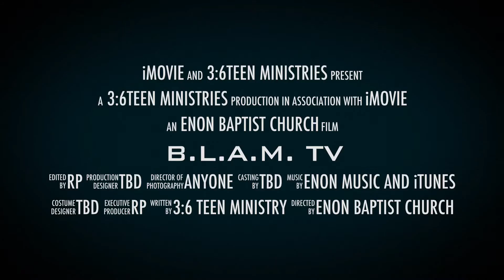B.L.A.M. TV Preview